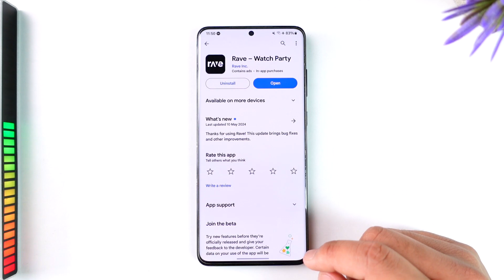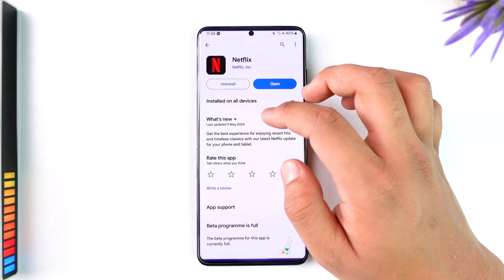What Is a Good Movie to Watch on Netflix !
This video guides you through an easy step-by-step process to find out the best movies to watch on Netflix. So make sure to watch this video till the end.

~ Chapters:
0:00 Introduction
0:10 Good Movie to Watch
1:04 Conclusion